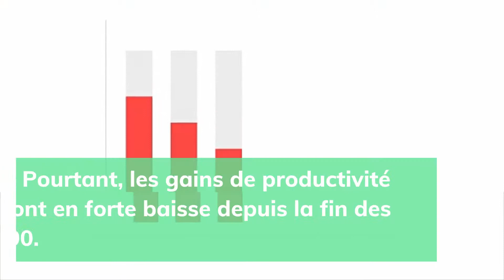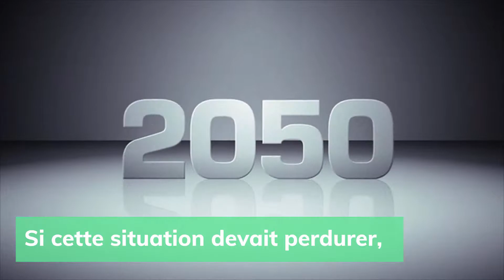Quelle est la productivité de la France ?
📉 Le Conseil national de la productivité créé en 2018 vient de publier son tout premier rapport : la productivité en France est élevée mais en baisse.
Quelles en sont les causes ? Les conséquences ?